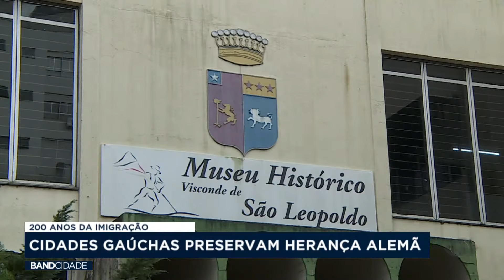200 anos da imigração alemã, cidade gaúchas preservam heranças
Hoje completam 200 anos da chegada dos primeiros imigrantes alemães no Brasil. A imigração é uma marca na vida de muitas cidades gaúchas.